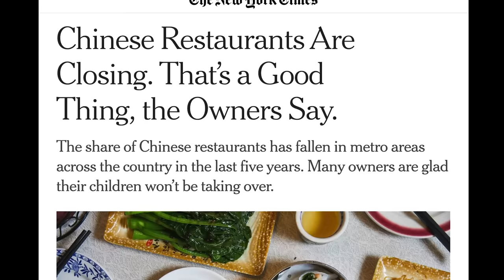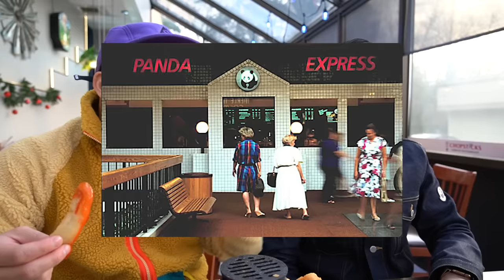WHY CHINESE RESTAURANTS ARE CLOSING DOWN | Fung Bros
The real reason why Chinese restaurants are closing down it's not because people don't want to eat the food but because the 2nd generation doesn't want to take over such a labor heavy job. This video was filmed 2.5 months ago.